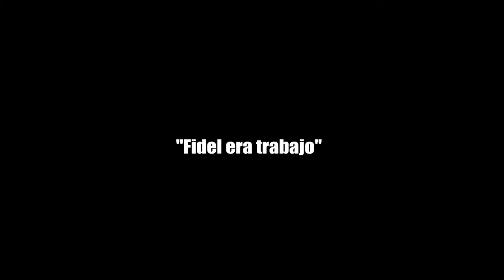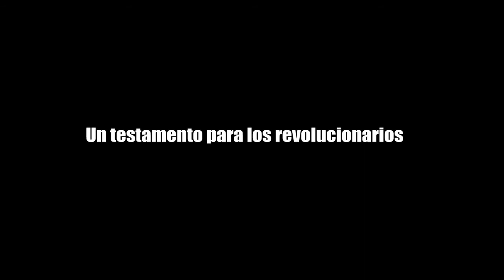Remebranzas de un General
Durante más de 10 años el hoy General de Brigada de la reserva Carlos Guillermo González Jiménez, Callillo, dirigió el Ministerio del Interior de Cienfuegos. A finales de los 70 y la década de los 80 resultaban frecuentes las visitas del Comandante en Jefe a la Perla del Sur, de aquellos momentos el alto oficial jubilado conserva especiales recuerdos.